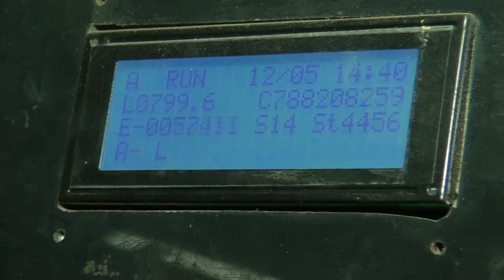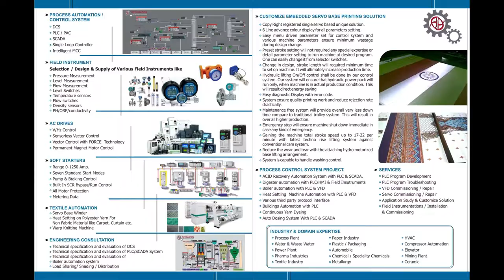AB Automation Flat bed printing machine Single Servo System With Servomatic Trolley SURAT 002